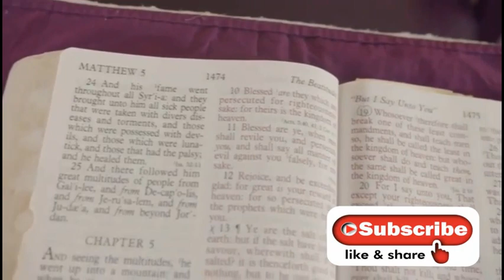NARA THE FORGOTTEN WIFE OF GOLIATH THE PHILISTINE GIANT